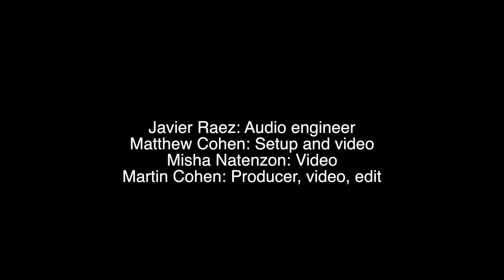Irène et Francis Jacob perform Darwin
Brother and sister team Iréne and Francis perform Darwin for congahead.com
Irène et Francis Jacob
Irène Jacob-vocal
Francis Jacob-guitar and vocal
Etienne Stadwijk-keyboard
Mamadou Ba-bass
José Pichio Ballumbrosio-LP® Americana Series peruvian cajon, djembe, wood bongo, vocal